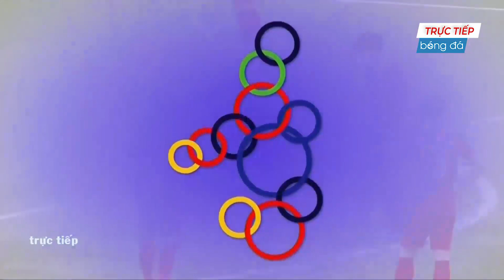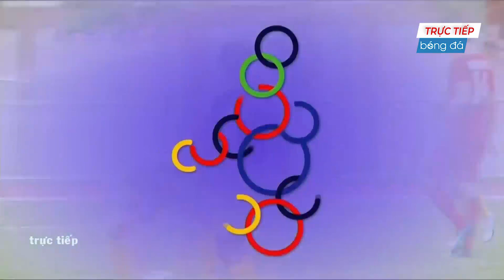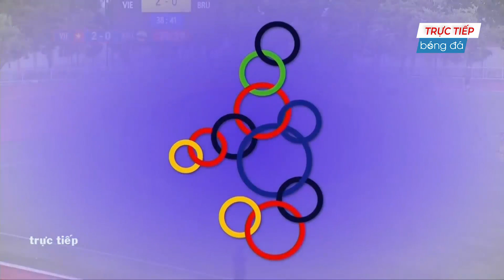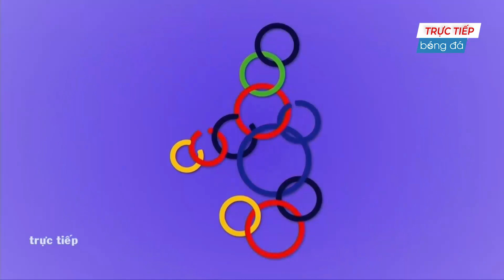VIETNAM - BRUNEI | TIẾN LINH, QUANG HẢI TỎA SÁNG ĐTVN THẮNG DỄ TRƯỚC ĐỐI THỦ